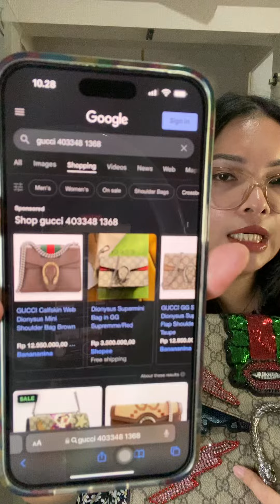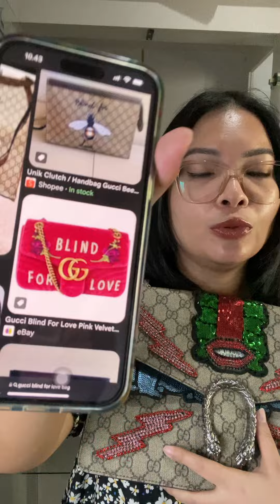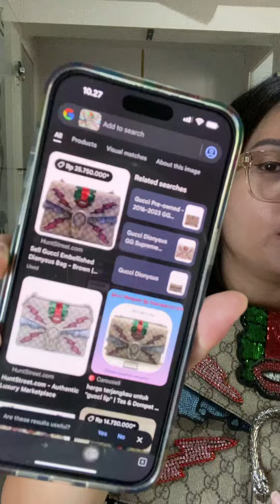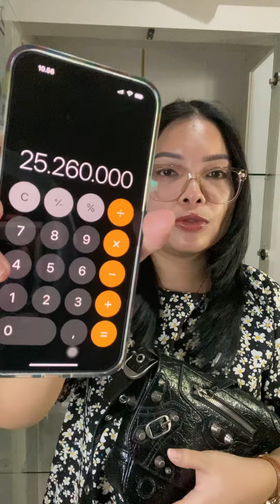BONGKARAN LEMARI OWNER : HERMES HERBAG KULIT VS BALENCIAGA KULIT PECAH SERIBU - Admin 0857 1123 6743